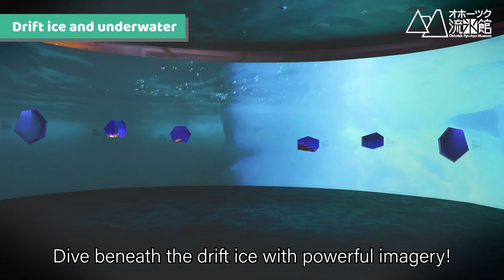drift ice and underwater movie